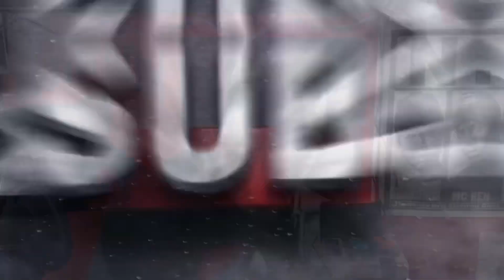Eminem - Fall (Reaction)